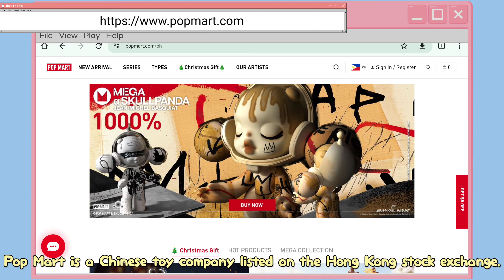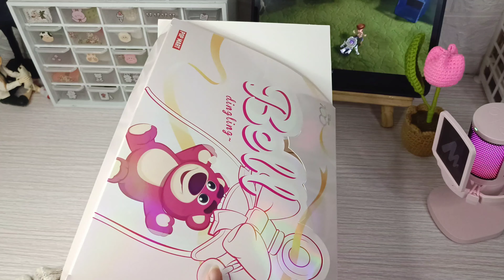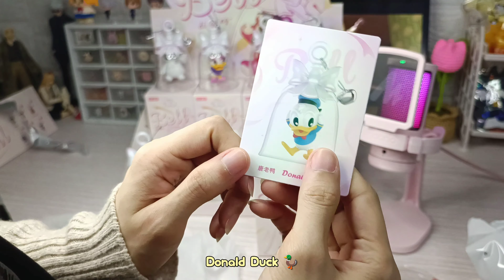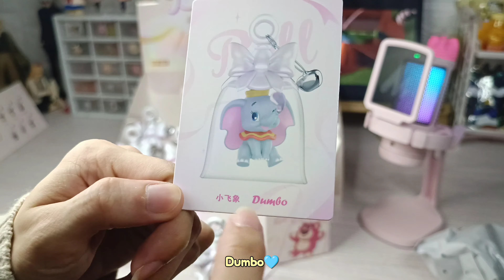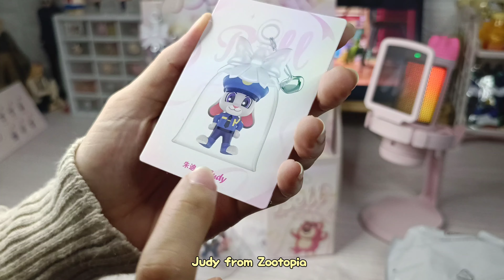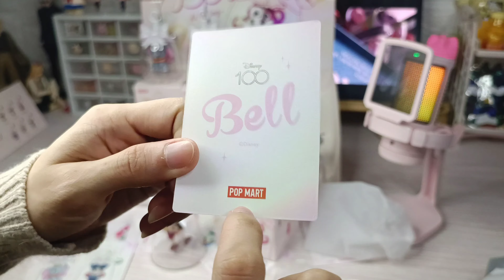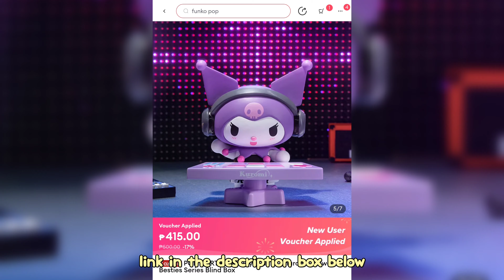POP MART BLIND BOXES Holiday Disney Bell Surprise! |unboxing​⁠@POPMARTOFFICIAL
Hello Friends,

In this video I'll be unboxing this blind box set that Pop Mart in Lazada store sent me. This is a Pop Mart Disney 100th Anniversary Bell series figures blind boxes. There are 12 pieces in the set of your favorite Disney characters which is exciting to open.A big thanks to @POPMARTOFFICIAL for giving me this opportunity to do this review and I'm great full with this Collab. Hope you guys enjoyed my Unboxing these amazing blind boxes. To God Be The Glory.

🛒please also check out their official store and website here
Pop Mart Lazada store

Chapters:
Intro/Pop Mart shop 0:00
Unboxing/assembly 0:30p
1st box 1:57
2nd box 3:27
3rd box 4:18
4th box 5:02
5th box 5:45
6th box 6:31
7th box 7:11
8th box 7:47
9th box 8:15
10th box 8:59
11th box 9:35
12th box 10:28
Everything We got 11:27